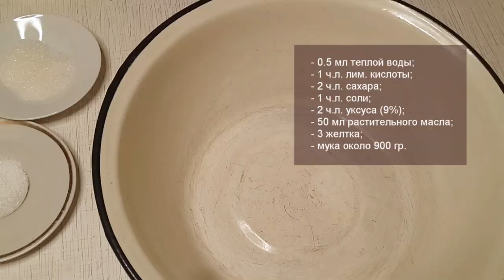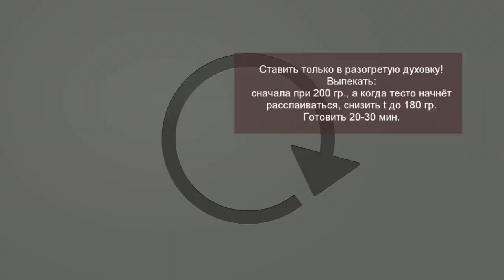Армянский рецепт слоёного теста. Делаю в три раза быстрее. Армянская ГАТА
Не знаете где провести отпуск? Хотите стать творцом своих путешествий? Тогда присоединяйтесь в Телеграм канал "Открой глаза!"
Слоёное тесто по армянскому рецепту получается просто изумительным. Сам рецепт требует
определённого времени. Но я человек занятой, поэтому пытаюсь найти способы, как сократить время на приготовление рецепта без ущерба качества и вкуса. Что и хочу показать вам на конкретном примере.
Кстати, сахарно-масляную начинку с мукой, т.н. хориз, можно использовать не только в рецептах армянской кухни, но и как посыпку для сдобных булочек, различного печенья и т.д.
Для начинки:(хориз)
мука - 1.5 ст.
ванилин по желанию
Ингредиенты:
- 0.5 л теплой воды;
- 1 ч.л. лимонной кислоты;
- 2 ч.л. сахара;
- 1 ч.л. соли;
- 2 ч.л. уксуса (9%);
- 50 мл растительного масла;
- 3 желтка;
- мука около 900 гр.

Для масляных шариков:
- маргарин – 750 гр.

Ставить только в разогретую духовку! Выпекать: сначала при 200 гр., а когда тесто начнёт расслаиваться, снизить t до 180 гр. Готовить 20-30 мин.